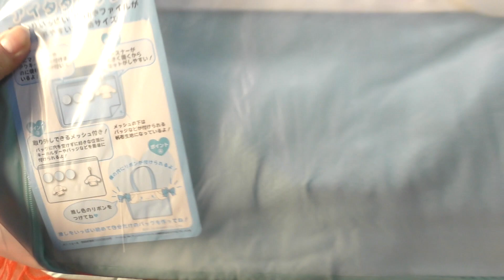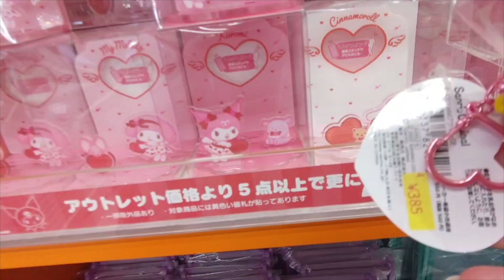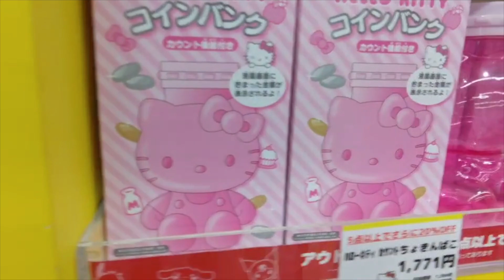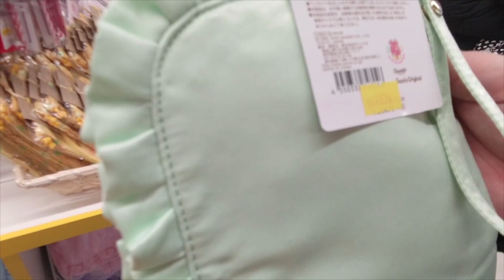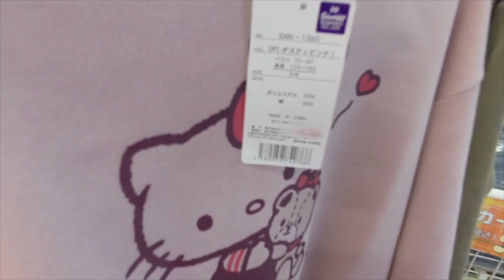お得満載! SANRIOアウトレットお買い物レポ～♡[りんくうプレミアムアウトレット]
‹ふゆちゅーの趣味アカウント›

神引き！サンリオ当たりくじ　サクマ×サンリオキャラクターズ当りくじ